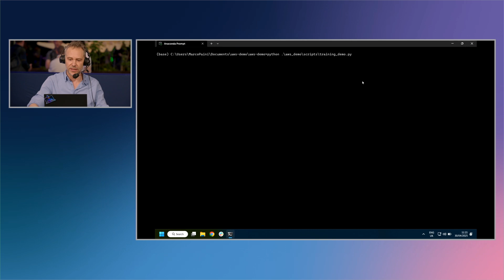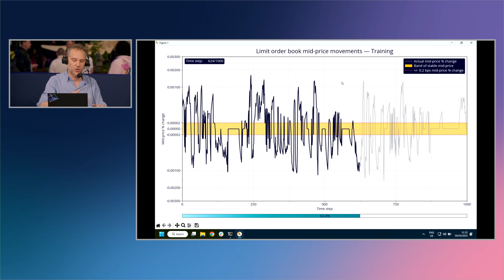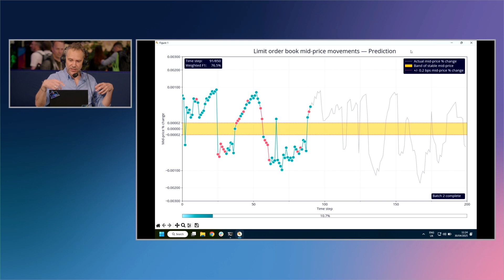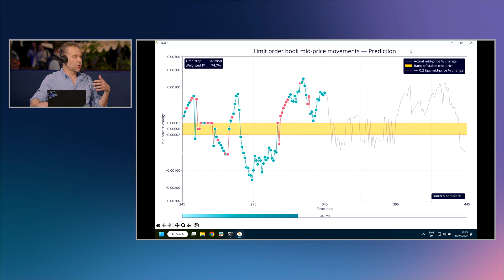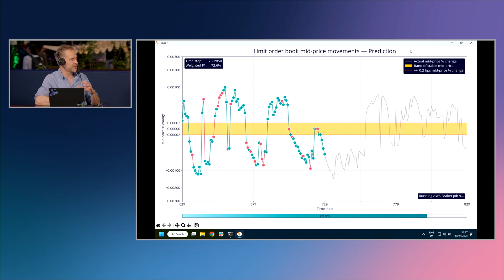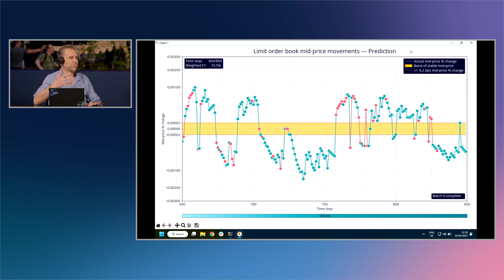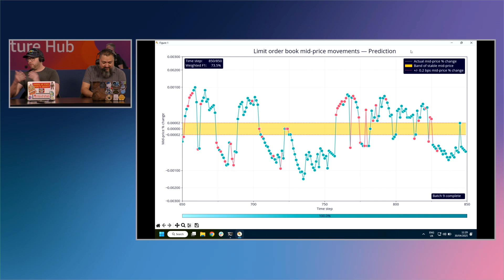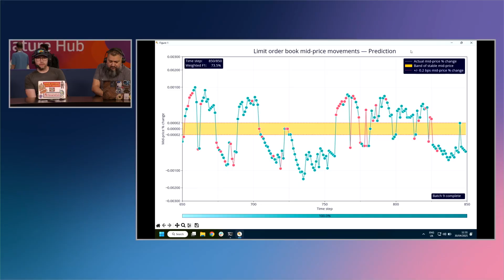Learn How Rigetti built Quantum Machine Learning Models on Amazon Braket | AWS OnAir London 2025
Join AWS and Rigetti to discover how to build quantum machine learning applications on Amazon Braket. In this session, we'll talk you through the design and execution of an experiment to test the performance of a quantum machine learning algorithm used in financial data analysis. This experiment, built on joint work by Rigetti, Standard Chartered, and Imperial College looks at processing complex data streams using quantum computing algorithms. You'll learn how to combine quantum computing with classical machine learning methods on AWS, explore quantum signature kernels implementation, and see real-world benchmarking against classical methods. See how Amazon Braket makes quantum computing accessible and helps organizations prepare for the quantum future.